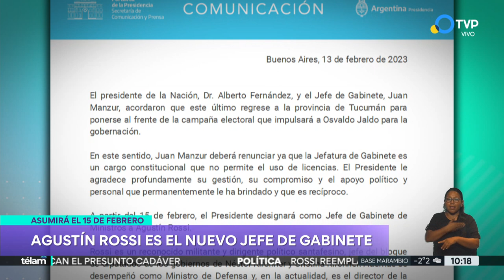Agustín Rossi reemplazará a Manzur como jefe de Gabinete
El presidente Alberto Fernández y el jefe de Gabinete, Juan Manzur, acordaron hoy que este último regresará a la provincia de Tucumán para ponerse al frente de la campaña electoral en esa provincia, por lo que el interventor de la AFI, Agustín Rossi, lo sucederá en ese cargo a partir del miércoles próximo.